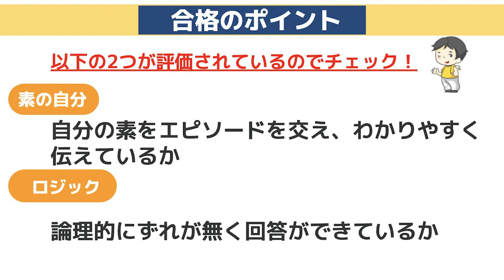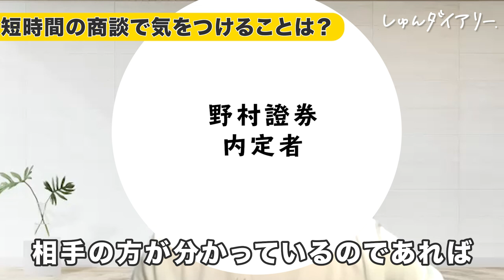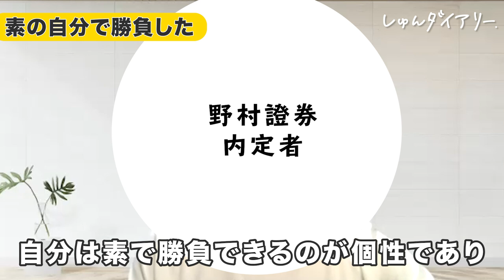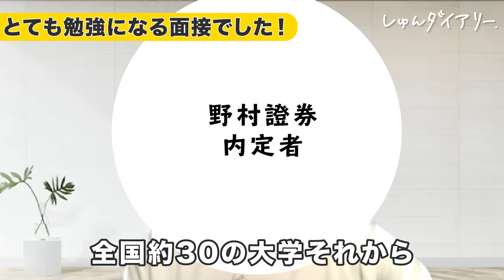「熱量に圧倒された！！ぜひ一緒に働きたい」野村證券の合格面接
【内容】
0:00 ダイジェスト
1:23 面接開始・合格のポイント
3:49 価値観を変えたかったのはなぜ？
4:25 一番熱意を燃やしたものは？
4:48 化学の面白さをセールスしてください
6:53 目標のためになぜその施策にしたか
7:59 その目標を定めた背景は？
9:39 コミュニケーションで失敗した経験は？
11:40 他に受けている業界は？
12:07 なぜ自分を商材にしたいと思ったか？
13:08 人と会話をするときに一番気をつけていること
15:10 結果発表とFB
17:28 質問意図を踏まえた会話
19:03 面接で矛盾が生じた時は？

■出演者さん
【多田さんのTwitter】

■野村證券合格者さんの所属する就活団体TKFについて
TKFホームページ